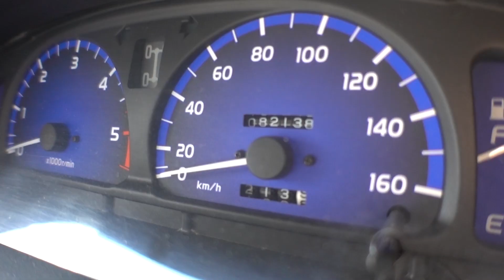カズの愛車！ハイラックス13年使用レポ！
«本日の米»
結局のところ街中運転であれば
軽自動車が最高です。

〒106-6137
カズさん宛